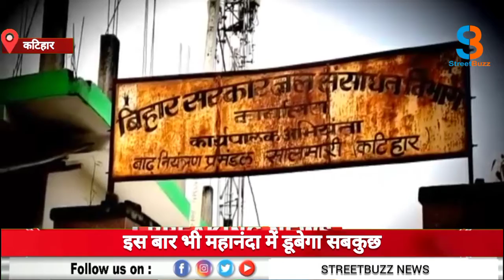महानंदा में डूबेगा सबकुछ, लोगों ने बाढ़ से राहत के लिए किए जाने कार्य की गुणवत्ता पर उठाए Questions